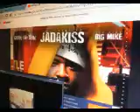DistantCousins The champ is here